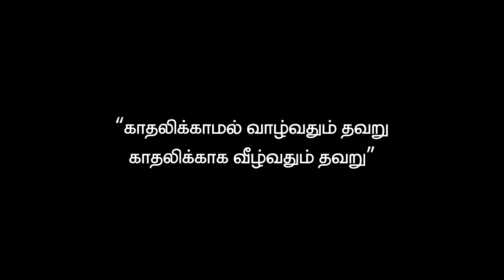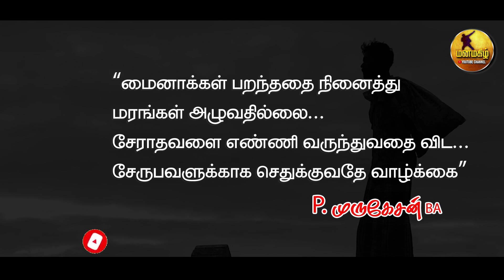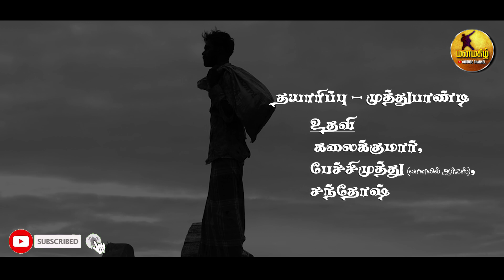Oru Moodan | Cover song | 2020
Thanks To...
"Nenjil AAdum Poo Ondru " Movie Team...
Ilayaraja - Vasudevan.

Produced : Muthupandi
Actor : Pothis
Asst. : Kalaikumar
Help : Petchi muthu , Santhosh
Editing & Camera : Ragava Editing Studio